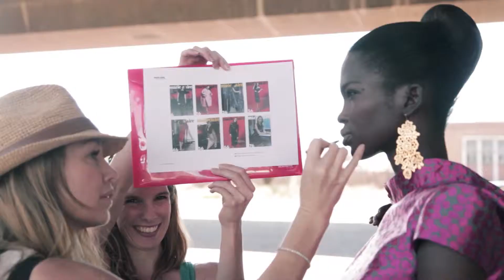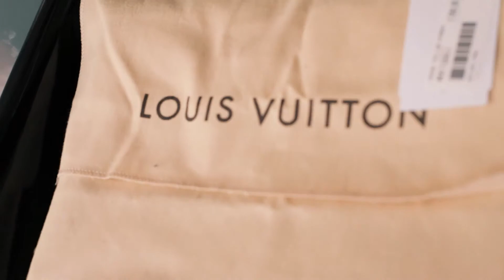WOW - Marie Clare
Women on Wheels - produced by VideoSwarm for Associated Mags